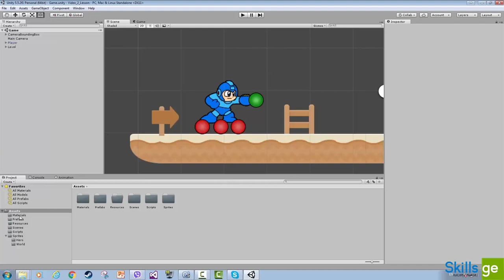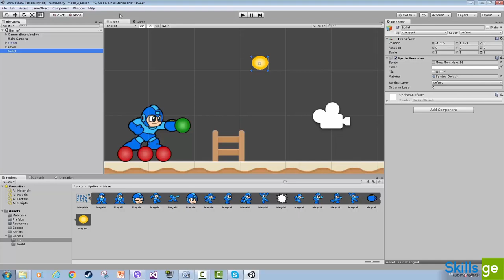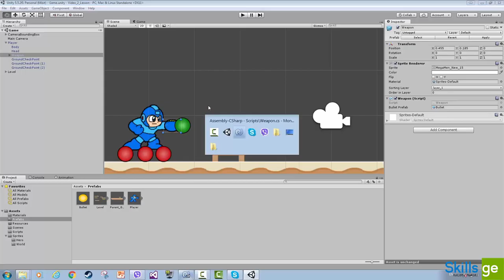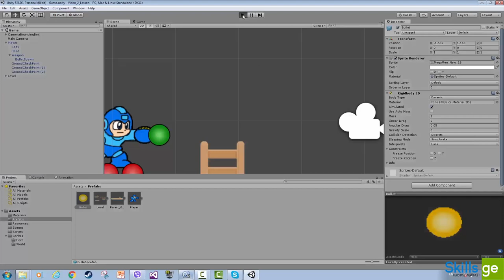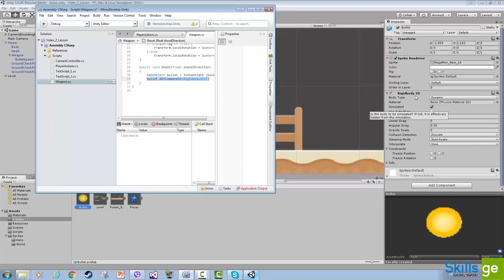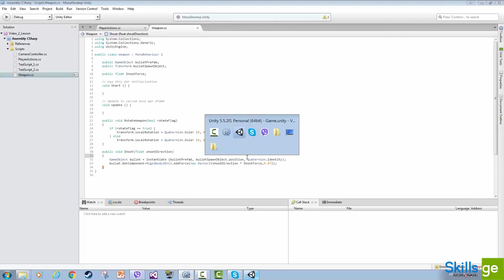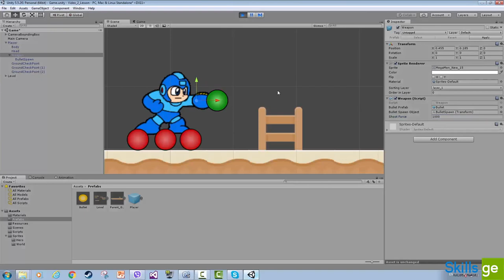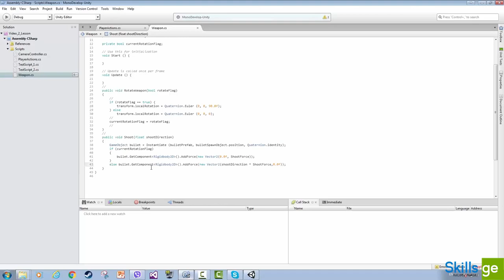19. იარაღიდან ტყვიის სროლის ფუნქციონალი